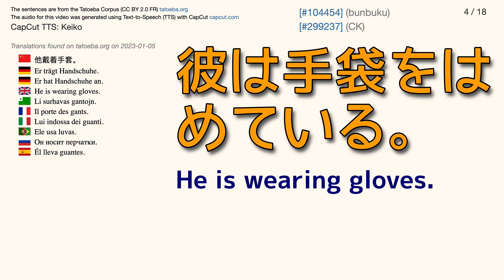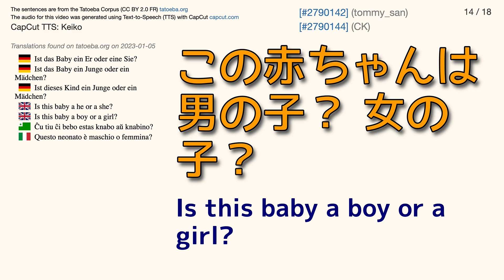CapCut TTS Voice: Keiko — Tatoeba Corpus Sentences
Japanese font: YasashisaGothicBoldV2 (orange)
English font: YasashisaGothicBoldV2